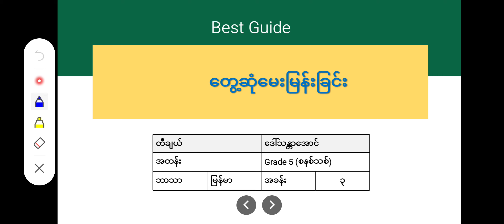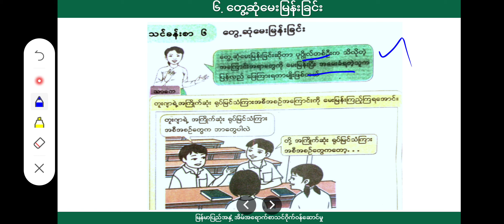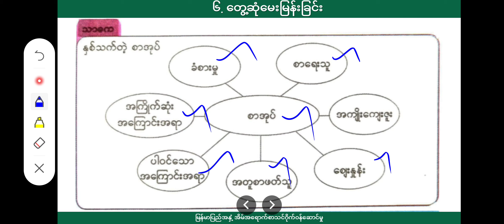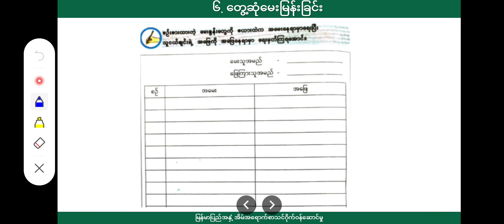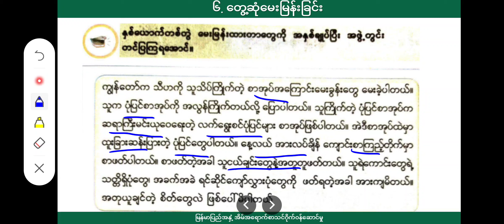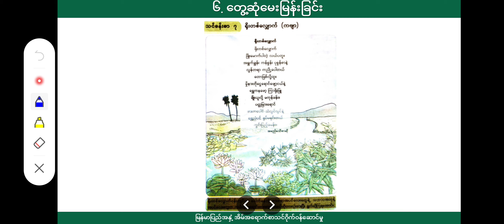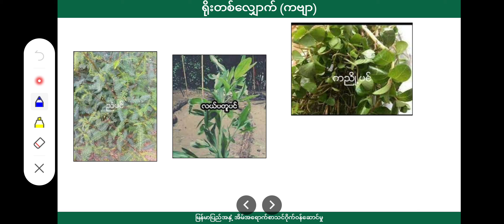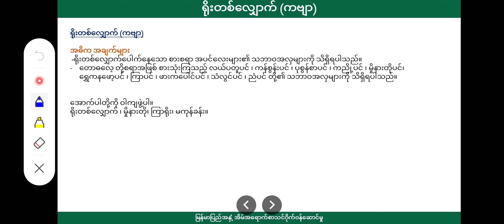[BG] G5(new) Myanmar - အခန်း (၃)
ဘာသာ -   မြန်မာ
ခေါင်းစဥ် - တွေ့ဆုံမေးမြန်းခြင်း